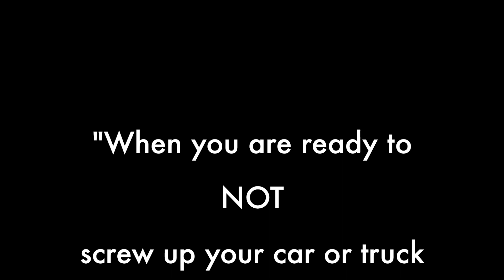Debadging: Chevy Z71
Debadging the Chevy Z71 truck to create a cleaner, less busy appearance to this truck out on location with Darren of Auto Fetish Detail. Taking another debadging job to perfection.
When you are ready to NOT screw up your car or truck, Call Orange County's #1 debadging expert